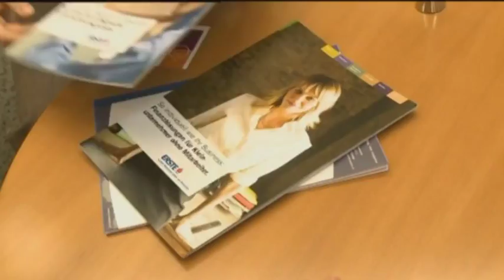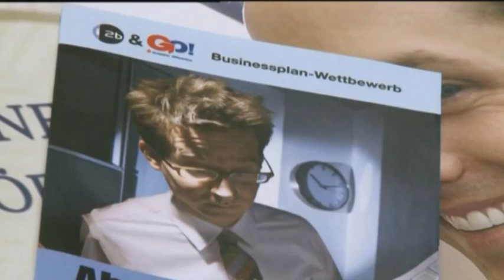Ich schaff es Teil 2 - Weiterbildung und Finanzierung - Doku Film DVD Video Wiki Start Up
Geld spielt eine besonders wichtige Rolle bei der Unternehmensgründung. In Zeiten in denen Banken bei Kreditvergaben eher zurückhaltend sind, kommt jener Unterlage eine wichtige Rolle zu, die Banker von jedem zukünftigen Jungunternehmer als Entscheidungsgrundlage erwarten: Dem Businessplan. Nur wenn sie sich dieser Herausforderung stellen, werden sie mit ihrer Gründung nachhaltig bestehen können. Ausführlich und rasch lesbar soll er sein, Kalkulationen sollen enthalten, die Geschäftsidee, ihre Chancen und Risken beschrieben sein und für Banker so selbstverständliche Fragen wie wie nach dem ‚Cash-flow' und dem ‚Break-evenpoint' kurz und schlüssig beantworten, sowie eine gründliche ‚SWOT-Analyse'(Schwäche, Stärke, Chance und Risiko- Analyse) aufweisen. Weil sie bisher unselbständig tätig waren, ist es für die meisten gezeigten Kandidaten gar nicht leicht, diese Bedingungen zu erfüllen. Für diesen Bereich gibt es zum Glück ebenso hilfreiche Experten wie für den anderen gleich wichtigen: Die für die künftige Tätigkeit notwendige Fachausbildung. Da ist bei allen unseren Kandidaten eine grundsätzliche Voraussetzung gegeben. Durch ein vorangegangenes Studium etwa oder eine frühere branchennahe Tätigkeit. Und doch bedarf es einer zusätzlichen Ausbildung. Und so erleben wir unsere Kandidaten in verschiedenen einschlägigen Kursen und bei solchen, die sich etwa mit Zeitmanagement oder Telefonmarketing beschäftigen.

Mehr Informationen zu dem Fiml - Thema auf Wiki Wikipedia